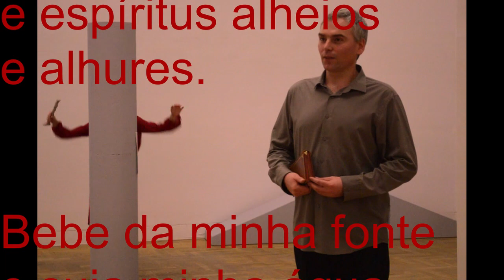paradigmat bonaventury (revised)